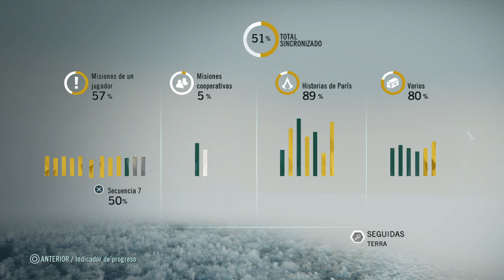Assassins creed unity: Enigmas nostradamus 4